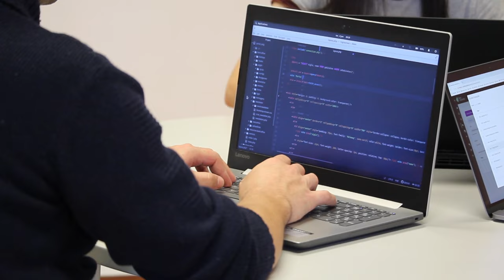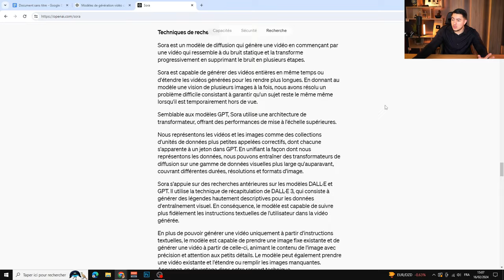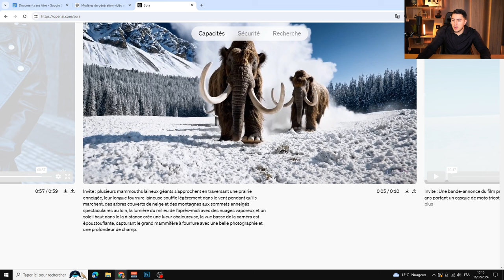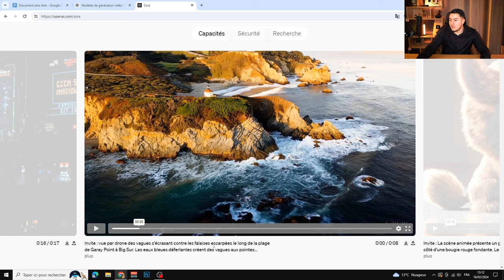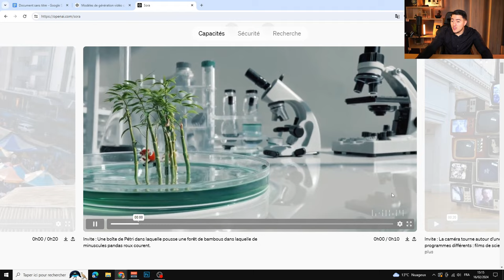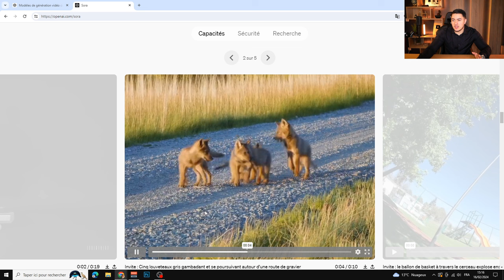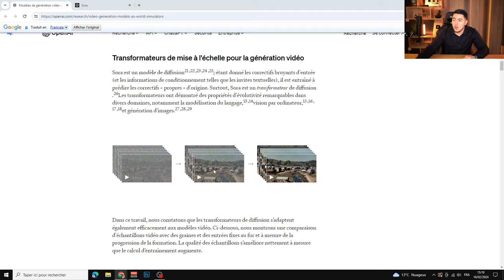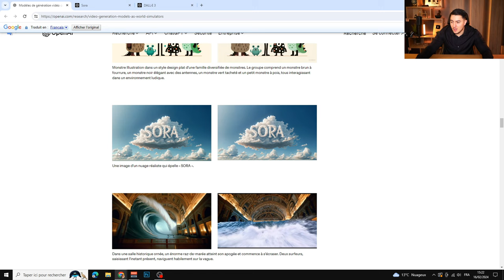Sora : La Nouvelle IA RÉVOLUTIONNAIRE d'OpenAI ! (Text to Video)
OpenAI vient de faire trempler tout internet en annonçant leur nouvelle intelligence artificielle. Sora est une IA qui génère des vidéos d'une longueure maximale d'une minute. On peut générer des vidéos à partir : de texte, d'une image, d'une vidéo. Le niveau de détail et la cohérence sont très impressionnants !

Accédez au programme ChatGPT 360 à -50% ! (Offre spéciale Lancement)

Attention, l'offre expire dimanche à 23h59.